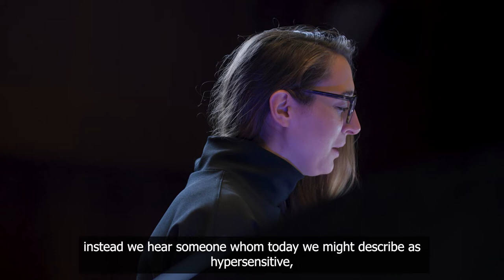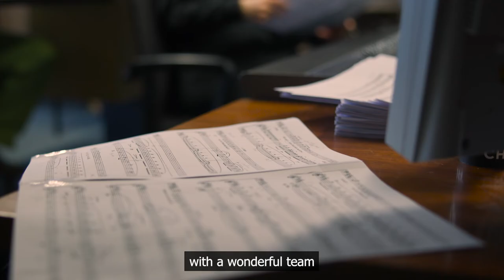CRIME SCENES - Esther Valentin-Fieguth & Anastasia Grishutina TRAILER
Das Album „Crime Scenes“ der Mezzosopranistin Esther Valentin-Fieguth und der Pianistin Anastasia Grishutina scheint ein Modethema zu bedienen – doch natürlich hat es Gewalt und Verbrechen immer gegeben. Ergreifend, hochdramatisch, mitunter humorvoll dringt das bestens auf einander eingespielte Duo auf seiner zweiten CD tief in die Abgründe menschlicher Leidenschaft ein. Dazwischen erzählen Valentin-Fieguth und Grishutina von Momenten des Glücks und gesteigerter Sensibilität für das Bedrohtsein der Existenz. Im Kontext von „Crime Scenes“, vor allem der Lieder von Eggert, van Dijk, Mussorgski oder Weber, wirken die „alten Geschichten“ des gängigen Repertoires, von Schubert oder Schumann etwa, wie neu.
Die CD erscheint bei GWK-Records in Kooperation mit SWR2

Inhalt
Franz Schubert (1797–1828): Heidenröslein Moritz Eggert (*1965): Stille Oeynfassung Robert Schumann (1810–1856): Muttertraum, Ballade vom Heideknaben Franz Schuber:t Die Forelle Robert Schumann: Herzeleid Samuel Barber (1910–1981): The Crucifixion Robert Schumann: Belsatzar Michael Gees (*1953): Mondlied eines Mädchens Franz Schubert: Der Zwerg Hans Pfitzner (1869–1949): Müde Georgi W. Swiridow (1915–1998): Findlay Edvard Grieg (1843–1907): Die verschwiegene Nachtigall Robert Schumann: Löwenbraut Brechtje Nelleke van Dijk (*1993): Endangered Robert Schumann: Der Soldat Viktor Ullmann (1898–1944): Der müde Soldat Modest P. Mussorgski (1839–1881:) Der Feldherr Ilse Weber (1903–1944): Ich wandre durch Theresienstadt

Spielzeit: 83:19
GWK 155 / 2022
Tonmeister: Roland Kistner
Video: manimedia
Fotos: Christian Palm